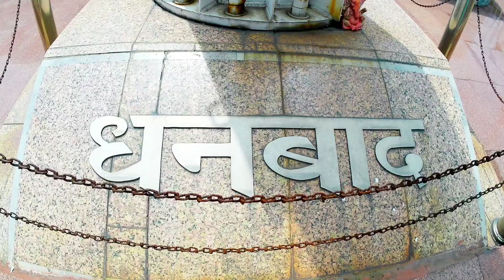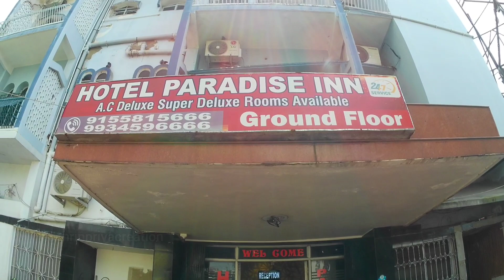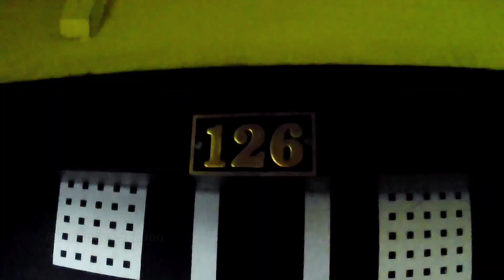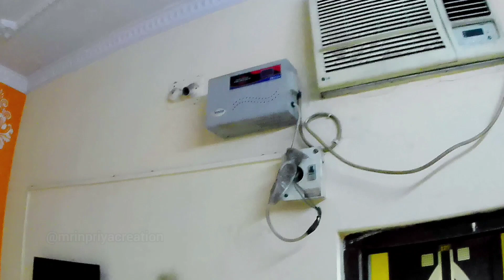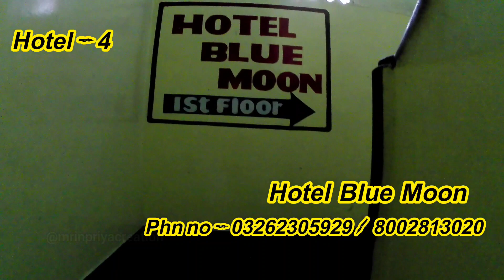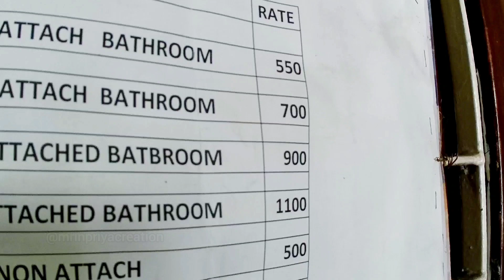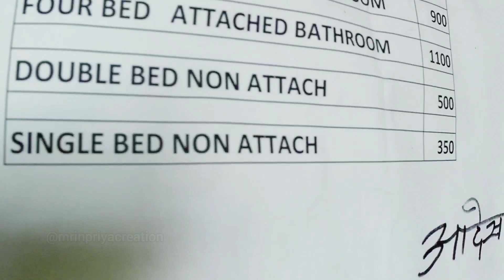Cheapest Hotel In Dhanbad|Best Hotel In Dhanbad|Best Couple Hotel In Dhanbad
your quarries-

Dhanbad Hotel
Dhanbad Hotel Room
Dhanbad Hotel Room Price
Dhanbad railway station hotel
Hotel near dhanbad railway station
Dhanbad best hotel
Dhanbad ka best hotel
Cheapest hotel in dhanbad
Dhanbad room rent
Best couple hotel in dhanbad
Low price hotel in dhanbad
Cheap hotels in dhanbad near railway station
Unmarried couple hotel in dhanbad
Dhanbad hotel list
Hotel in dhanbad for unmarried  couples

হোটেল apsara phone number change করেছে।এটা আমাদের fault নয়।আর এই ভুলটা ইচ্ছাকৃত নয়।এরকম situation এর জন্য সত্যি আমরা দুঃখিত।তবুও আমরা চেষ্টা করব আপনাদের সঠিক information দেওয়ার।তাই Apsara হোটেলের নতুন phone number আপনাকে দিচ্ছি।প্লিজ নোট করে নেবেন।apsara hoteler নতুন phone number হলো - 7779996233

dhanbad side scene ,bhatinda waterfalls video -

background music provide - sagor raha

In this vedio we show-
আজকের পর্ব টিতে আমরা ধানবাদের কিছু বেস্ট হোটেল দেখিয়েছি।রুম গুলো কেমন,কি facility আছে,হোটেল ফোন নাম্বার, কত ভাড়া,কেমন কেমন room আছে?room এর condition কেমন সব কিছুই তুলে ধরেছি আজকের ভিডিও টির মধ্যে।

যেসব বন্ধুরা আপনারা ধানবাদে ঘুরতে গেছেন বা ঘুরতে যাবে বলে ভাবছেন তাদের জন্য রাত্রে থাকার জন্য কিছু বেস্ট হোটেলের সন্ধান নিয়ে চলে এসেছি।তাও আবার স্টেশন এর কাছেই। ভিডিও টি দেখুন।আশা করছি নিরাশ হবেন না।
ধন্যবাদ।